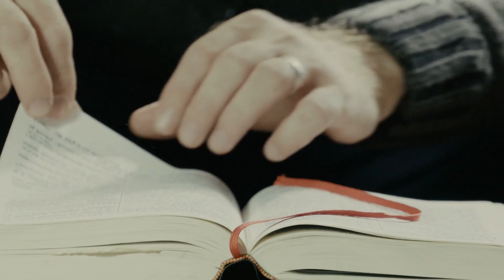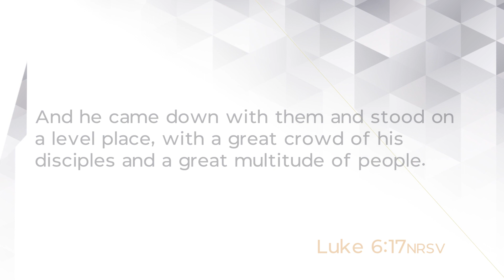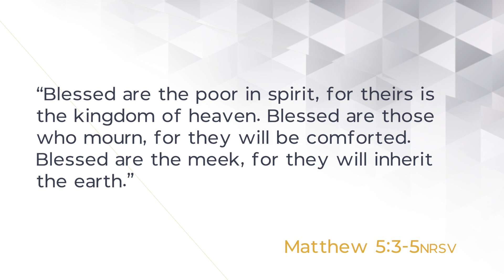Speaking Of Life 2010 | Notice The Details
The sermon on the mount and the sermon on the plain is the same sermon given twice, but the difference of venue is important. The underlying message is the same: Jesus is changing everything. The old laws and old traditions are being transformed. The old divisions of haves and have-nots in society are meaningless in the kingdom of God.